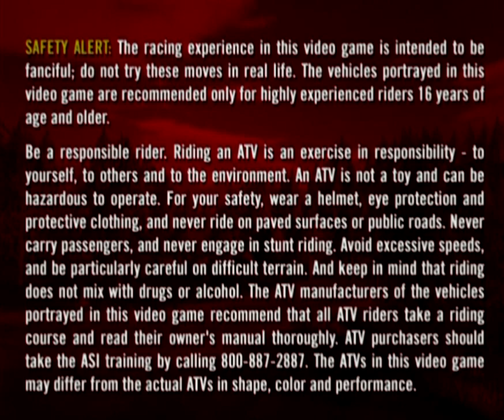ATV Offroad Fury 2 Longplay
Because I was bored.